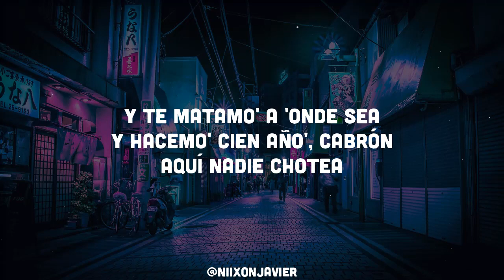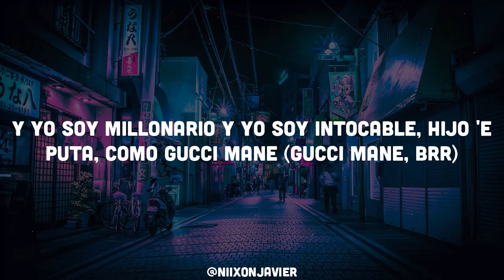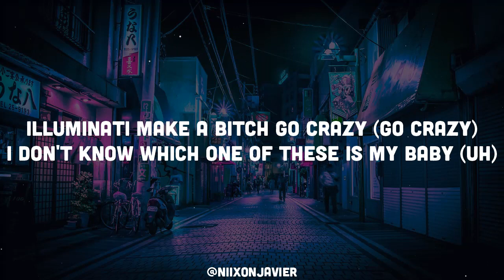Anuel AA - Illuminati (Letra/Lyrics) ft. Lil Pump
👍  Song: Anuel AA - Illuminati (Letra/Lyrics) ft. Lil Pump

🎤 Letra: Anuel AA - Illuminati

[Intro: Anuel AA & Lil Pump]
Real hasta la muerte, ¿oíste, cabrón? (Brr, brr)
Real hasta la muerte
Brr, jeje (Jeje)
Los intocable', ¿oíste, lambebicho?
Anuel, ¡ah! (Skrt; uy)
Vestío' e' negro, Free Mason
Y la glopeta chipea' con la mascara 'e Jason (Brr)
Lo' peine' en la correa
Y cuidándome de lo' del full y la DEA (Amén)
Y te acostamo' en la brea (¿Ah?)
Lo' 47 son rápido' como varea (Two)
Y te matamo' a 'onde sea y hacemo' cien año', cabrón
Aquí nadie chotea (Loco)

[Coro: Anuel AA & Lil Pump]
Illuminati (¡Ah!)
Illumi, Illumi, Illuminati (¡Jaja!)
To' rojo el Ferrari (Skrt)
Y to'a esta' prepago me chingan de grati' (Ah)
Illuminati (-lluminati; prr)
Illumi, Illumi, Illuminati (Illuminati)
To' rojo el Polaris (Polaris)
Y yo cobro cuatrociento' y quiniento' por party (Brr; jaja)
Illuminati (Ah; yo')
Y to'a esta' prepago me chingan de grati' (Uy)
Illuminati (-lluminati; prr)
Illumi, Illumi, Illuminati (Amén)
To' rojo el Polaris (Polaris, brr)
Y yo cobro cuatrociento' y quiniento' por party (¡Jaja!)

Te prendemo' el cartel
Y te hacemo' la boda, cabrón, con la muerte (Ah)
Y Lucifer va a buscarte
Pero te vas pa' la morgue, cabrón, pa' cocerte (Jaja)
Veinte kilo 'e tecata (Tecata)
Y tenemo' la vía con la azafata (Con la azafata)
De extensión la culata (La culata)
Y te damo' un jumpazo y te ponemo' a bailar bachata (¡Brr!)
Lo' kilo', la' corta' y lo' palo'
Las bala' son reed y son Hollow
Coroné como Pablo y Gonzalo (Jaja)
Y de Gucci yo nunca señalo (Ah)
Y soy un demonio, y yo soy un diablo
Y en los Billboard, yo soy un rey (Rey)
Y yo soy millonario y yo soy intocable, hijo 'e puta, como Gucci Mane (Gucci Mane, brr)

[Coro: Anuel AA & Lil Pump, Ambos]
Illuminati (¡Ah!; show)
Illuminati (-lluminati; prr)
Illuminati (Ah)
Illumi, Illumi, Illuminati (Illuminati; ooh)
Illuminati (-lluminati)
Illumi, Illumi, Illuminati (Amén), ooh
Y yo cobro cuatrociento' y quiniento' por party (¡Jaja!; ooh)

[Verso 2: Lil Pump & Anuel AA]
Illuminati (Ouu)
Might wake up tomorrow and buy a Bugatti (Bugatti)
Illuminati (Yeah; sheesh)
Swervin' in Rrari while I'm on an Oxy (Brr)
Two twin hoes in the lobby (In the lobby, ouu)
Sorry, bitch, I don't say sorry (Uh-uh, yeah)
Fucked on that bitch from the UK (Yeah)
I fucked her on molly, now she act retarded (Damn)
Illuminati make a bitch go crazy (Go crazy)
I don't know which one of these is my baby (Uh)
Bust down, AP cost 180 (Bust down)
Thirty-five bullets in your head like KD (Doo, doo, doo, doo, doo, doo)
Bust it, bust it, bitch, go bust it (Go bust it, brr)
And I have ten pints with me in Russia (Goddamn)
Y'all wanna fuck me? Fuck on my cousin (On my cousin)
Illuminati, bitch, I'm on my function (Ooh; brr)

[Outro: Anuel AA & Lil Pump]
Brr
¿Ah?
Lil Pump
Lo' intocable', ¿oíste, cabrón?
Prr
Mera, dime, Lil Pump
Mera, dime, Spiff
Mera, dime, EQ
Real hasta la muerte, ¿oíste, cabrón?
Brr
Yo cobro cuatrociento' y quiniento' por party
¿Mera, cuánto?
Quiniento' por party, jajaja